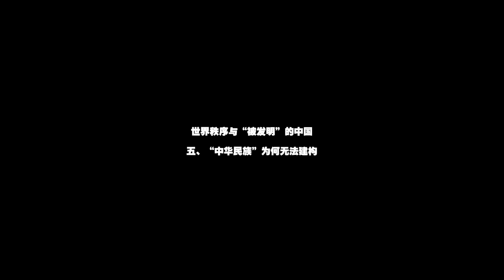世界秩序与“被发明”的中国：⑤“中华民族”为何无法构建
文章内容授权： 灯盏社（推特 @LuminaSociety）
蒋介石说共产党不讲道义；问题是，共产党为什么要跟你讲道义？它是共产国际的支部，它本来就是要推翻中华民国的。你凭什么会认为它参加这个民国就应该效忠于你、它应该对你讲道义？